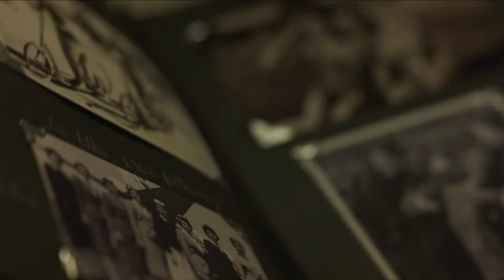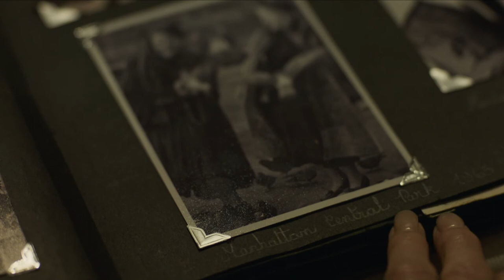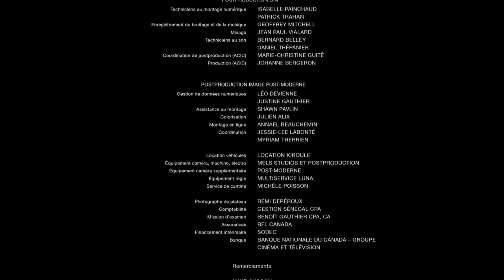Marguerite (2017) - LGBTQI+ Short Film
An aging woman and her nurse develop a friendship that inspires her to unearth unacknowledged longing and thus help her make peace with her past.